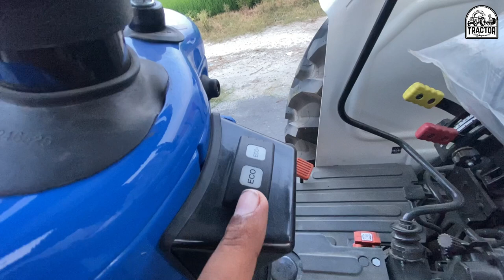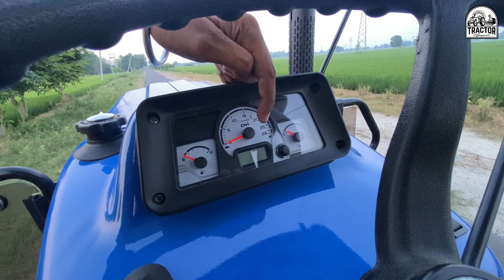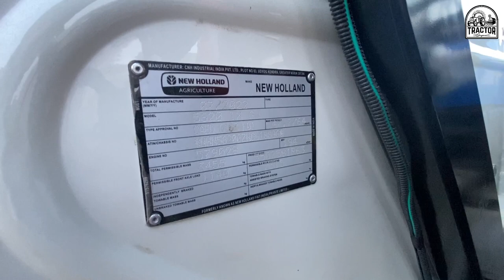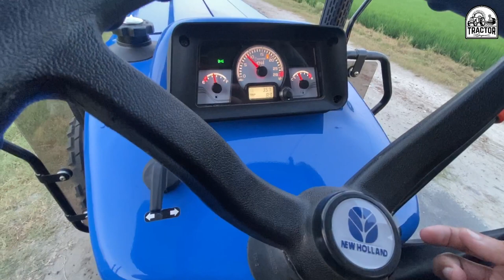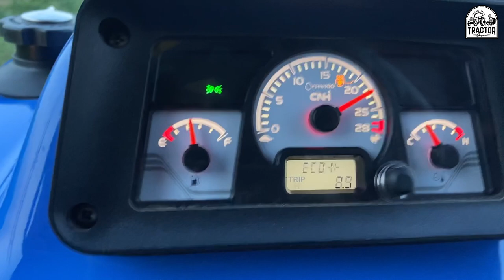New Holland 5620 CRDI ਨਾਮ ਤੋਂ ਹੀ ਕਾਰ ਵਰਗਾ ਚੱਲਣ ਵਿੱਚ ਵੀ ਕਾਰ ਵਾਂਗੂੰ ਚੱਲਦਾ ਇਹ ਟਰੈਕਟਰ RAJVIR DA TRACTOR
ਤੁਸੀ ਦੇਖ ਰਹੇ ਹੋ ਟਰੈਕਟਰ ਸਰਜਨਜ਼ ਵੱਲੋ ਤਿਆਰ ਕੀਤਾ ਟਰੈਕਟਰ । ਸਾਡੀ ਸਾਰੀ ਟੀਮ ਨੇ ਬਹੁਤ ਹੀ ਮਿਹਨਤ ਨਾਲ ਇਸ ਟਰੈਕਟਰ ਨੂੰ ਤਿਆਰ ਕੀਤਾ ਹੈ| ਅਸੀ ਬਹੁਤ ਧੰਨਵਾਦ ਕਰਦੇ ਹਾਂ ਸ.ਪਰਮਜੀਤ ਸਿੰਘ ਨਿਰਵਾਣ ਜੀ ਦਾ ਜਿਨ੍ਹਾਂ ਨੇ ਸਾਨੂੰ ਇਹ ਕੰਮ ਕਰਨ ਲਈ ਪ੍ਰੇਰਿਤ ਕੀਤਾ।

 Tractor Surgeon's

Video by = Satnam Singh Sidhwan
SPECIAL THANKS . RAJVIR SINGH SIDHU

BEST MODIFIED VIDEO

THANKS

Share of the Ford Tractor Company, issued 12. June 1917
Ford Tractor Company was incorporated on March 15, 1915 by W. Baer Ewing and Paul W. Ford.[1] Prior to founding the company, Ewing worked in the insurance business. The choice of name has been assessed as deceptive by later commentators. Businessman W. Baer Ewing had hired tractor designer Robert Kinkaid to develop his product line, but named the company after one Paul Ford, a local hardware clerk Ewing had hired, allegedly to leverage the Ford name to take advantage of customer confusion with Henry Ford.[2][3] The company may have hoped for a quick settlement with Henry Ford to acquire the name, but instead Henry Ford marketed his own line of tractors, beginning in 1916, under the brand name Fordson.[4]

On, June 19,1916, Paul Ford was relieved of his duties with the company but still continued to receive compensation.[1]   m